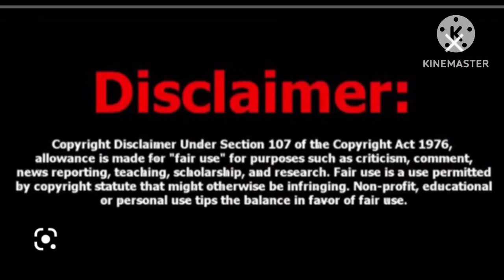Peach McIntyre|A lot Women Have Been Through This|You Just Don’t Want Deal With YourResponsibilities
Thoughts